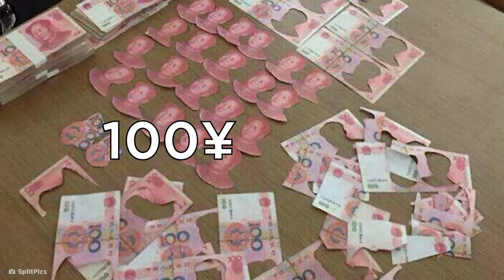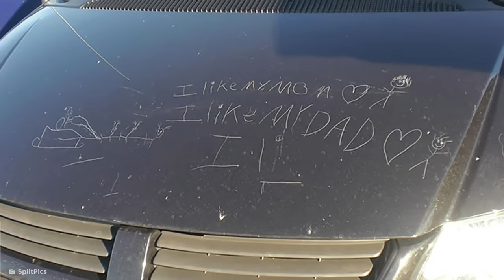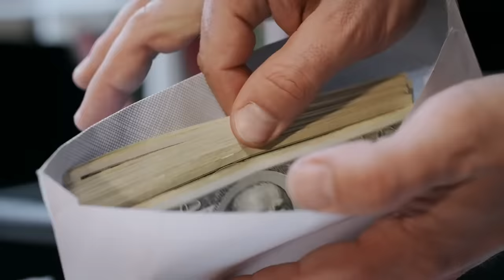Parents Who Instantly Regretted Having A Baby - Part 1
Being a parent and having a baby is tough. Lets take a look at some parents who instantly regretted having a baby!

Legal Stuff.